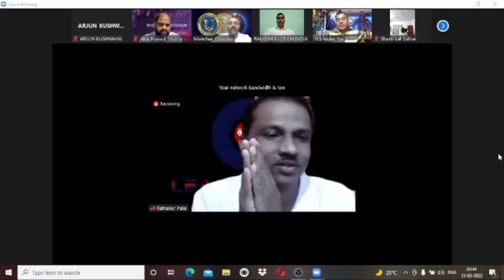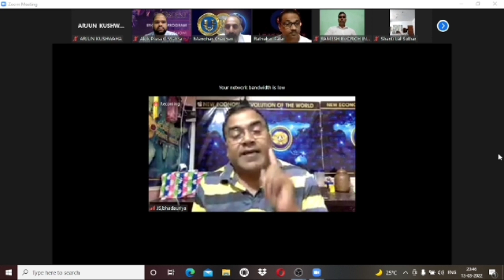CRU WCRU UNTB Good News || अपनी ID का पासवर्ड जल्दी चेंज करे || पासवर्ड स्ट्रॉग बनाएं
CRU WCRU UNTB Good News || अपनी ID का पासवर्ड जल्दी चेंज करे || पासवर्ड स्ट्रॉग बनाएं || (cru untb @CryptoExpertAr. )

Unitex Exchange
SKYWAY INVEST GROUP
localtrade Exchange

HOW TO GET WCRU 67 TIMES CHEAPER THAN THE CURRENT STO PRICE❓

WorldCRU (WCRU) is a security token, a digital analogue of securities that allows you to become a co-owner of the Global Investment Portfolio with a capitalization of more than 11.6 billion USD and entitles holders to a share of profits and other investment opportunities.

The program for the development of the Global Investment Portfolio and the initial offer of WCRU security tokens consists of 2 phases, each, in turn, divided into stages. The transition to each of the stages is accompanied by an increase in the price of the token.

Transition to the first stage of the II phase of development will take place on 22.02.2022, and the price of WCRU will be 2 UNT, instead of 1.5 UNT at the current stage.

Tell me, would you like to become the owner of such a promising asset at a price 67 times cheaper than the current STO price?
Right now, before the start of Phase II, you have a unique opportunity to become the owner of WCRU security tokens on unprecedented conditions, which will be repeated only once, in April 2024.

From February 12 to February 21 at 23:59 Moscow time, a rare window of great opportunities is open - temporary access to the purchase of WCRU security tokens for CRU utility tokens at the nominal price: 1 WCRU = 1 CRU + commission.

How to buy WCRU so fabulously cheap❓

Follow instructions:
 1. Purchase CRU:
 a. on the Global Unit Pay platform (you need to buy USDU for fiat currency, and then exchange it for CRU);
 b. on the Unitex.one or LocalTrade.cc exchanges (after the transition, you need to open the menu in the upper left part of the page and go to the LocalTrade CEX section and go through a simple registration).

 2. Transfer CRU to your Cryptounit blockchain wallet.

 3. Go to the ”Convert WCRU” section.

 4. Select "Available CRU" (or "Frozen CRU" if you have purchased CRU before) and enter the amount you wish to spend on purchasing WCRU.

 5. View the resulting transaction fee (commission) in USDU. The commission will be 1% of the WCRU price on 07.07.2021 and equal to $0.035 and is calculated using the following formula: (WCRU quantity * $0.035) / 100

 6. Purchase the required amount of USDU on the Global Unit Pay platform or on the Unitex.one exchange to pay the commission and send it to your Cryptounit blockchain wallet.

 7. Click "Convert CRU → WCRU". Done!

 8. Now stake the received WCRU and get rewarded in UNTB tokens.

We wish you successful investment ।

skyway invest group